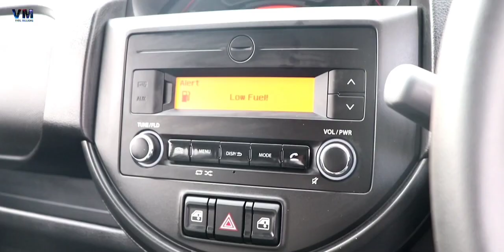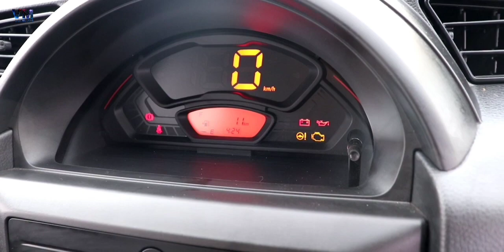Maruti Suzuki S Presso | Vxi Variant | Granite Grey | - 424500 Ex-showroom Price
Maruti Suzuki S Presso will be available in Maruti Suzuki Arena not Nexa
Marutisuzukispresso will come in 4 Variants
Spresso will have petrol engine only
2019spresso will be a competitor of renault kwid
2019 Maruti Suzuki S-Presso base model starts from 3.69 lakhs Ex-showroom
Maruti Suzuki S-Presso is a rival of renault kwid

Vigil Millions